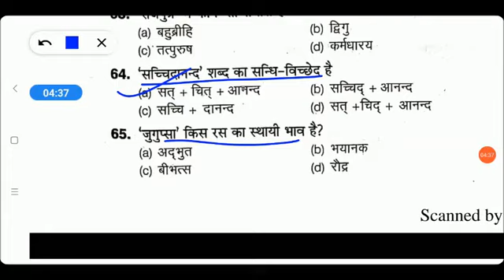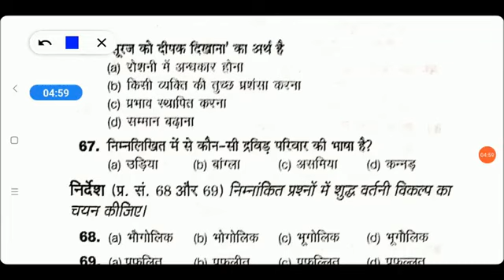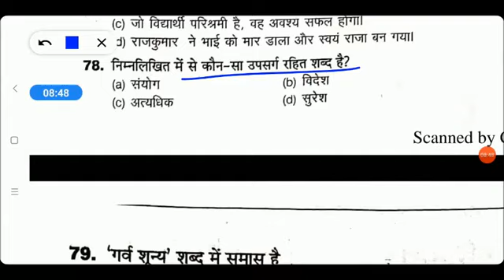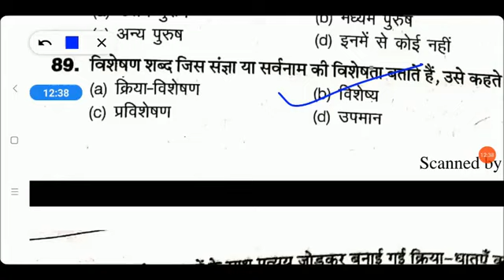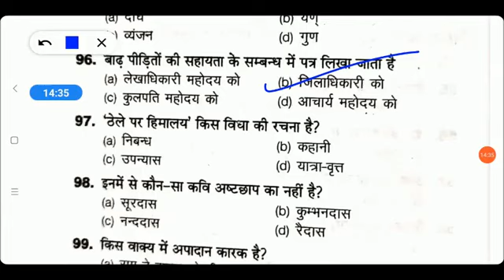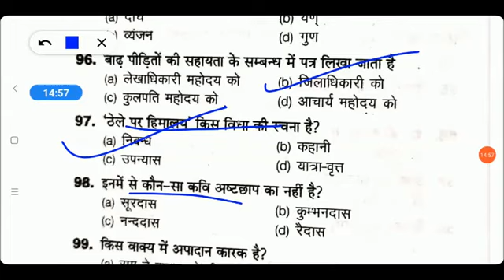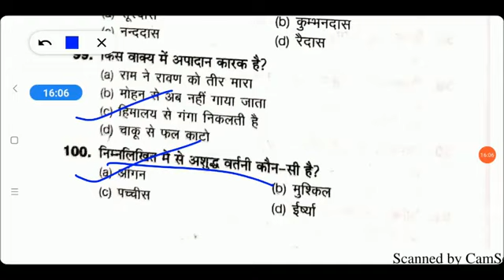Bed Entrance (Hindi) Practice Set // B.Ed Entrance Exam Preparation 2023 // My Commerce Info